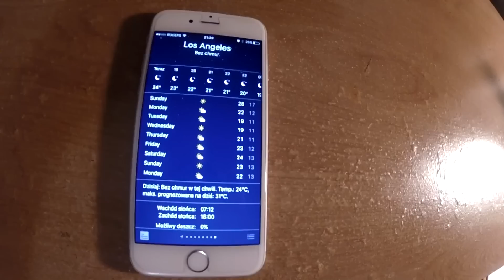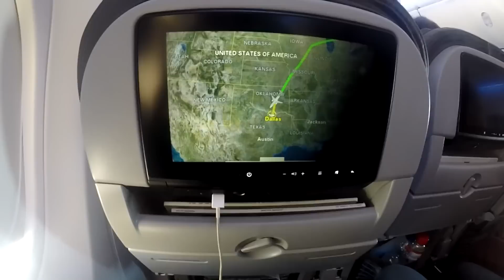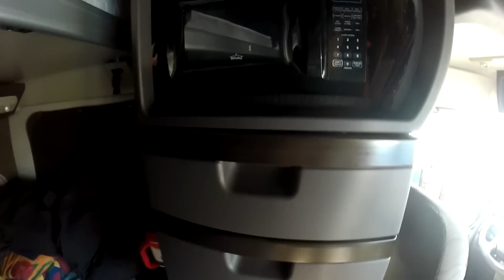Do Los Angeles Samolotem a do Montrealu Truckiem 31.10.2015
W transporcie wychodzą różne dziwne sytuacje. Ta sama sytuacja dla jednych może być męczarnią, a dla drugich super frajdą i rolę nie wchodzi w ogóle podejście do zawodu tylko zwykły zbieg okoliczności. Podróz z Montrealu do Los Angeles samolotem a później truckimg w Kaliforni.